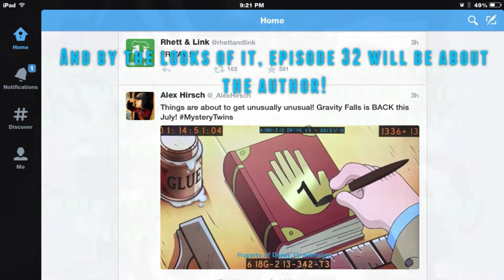Gravity Falls Season 2 Episode 12 Coming this July!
Gravity Falls is coming back this July!